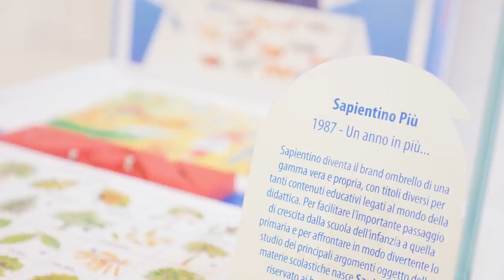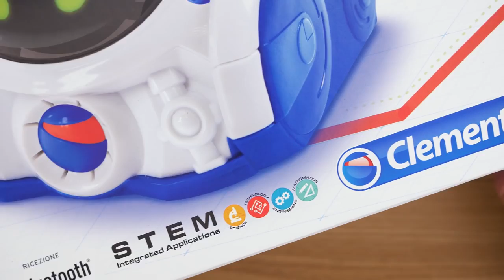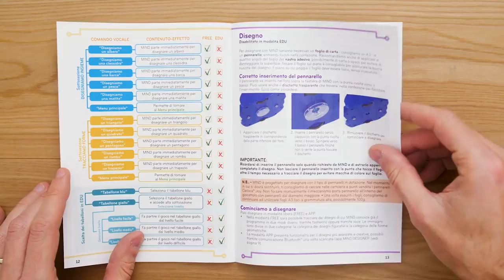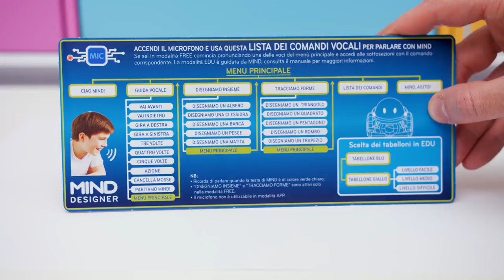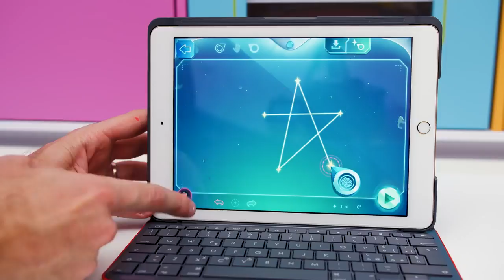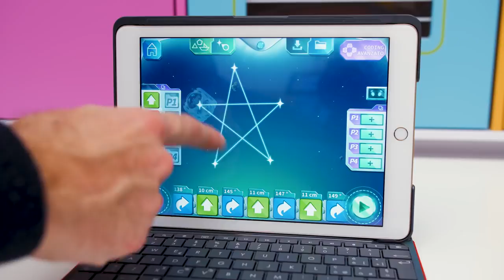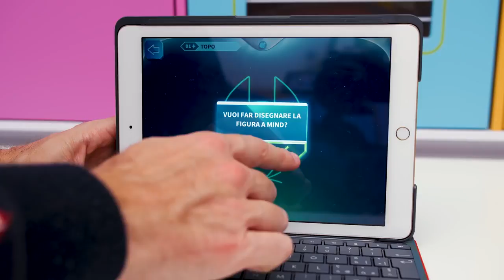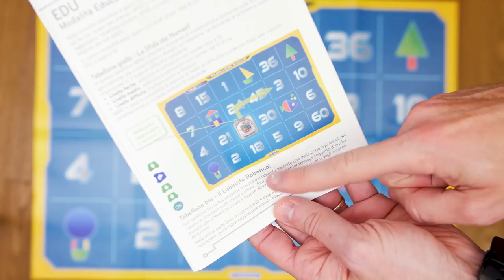マインドデザイナーClementoni：描くことができるロボットnull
VLOGがコーディングワークショップでプレイする前に、リビングルームで箱を開けてテストし、描画可能なプログラマブルロボットである新しいマインドデザイナーClementoniを実際に見てみましょう。

美しいデザインの宝石で、ボイスコマンドとアプリケーション（無料）のマインドデザイナーClementoniによって音声でコントロールすることもできます。
彼の背中にマーカーを置くと、彼はすばらしいことをし、私たちは自分の作品を作りカスタマイズします！パッケージには、あなたが必要とするすべてのものがあります。実際の場で彼と遊ぶためのダブルボードさえあります。
この素晴らしい経験とコラボレーションのおかげでClementoniに感謝します！

価格マインドデザイナーClementoniのリファレンス49.90、オンラインショップはこちら

GBRチャンネルを購読して、次のビデオゲームを見逃すことはありません。